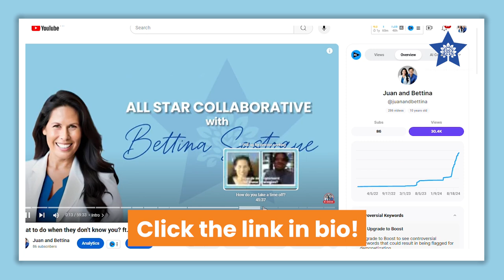How to Overcome Adversity and Find Health, Happiness, and Wealth with Blanca Luna Ainsworth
Blanca's YouTube: @YourHealthIsYourGreatestWealth

Join Blanca Luna Answorth as she shares her incredible journey from culinary expert to health advocate, endurance athlete, and YouTube content creator. Learn how she used running marathons to overcome personal tragedy, reclaim her zest for life, and find her smile again. In this video, Blanca offers powerful insights into healing from emotional trauma, the importance of community, and how to live a balanced, fulfilling life.

What You’ll Learn:

- How running marathons can help with emotional healing
- Blanca's journey from the culinary world to health and wellness advocacy
- How to find your smile again after experiencing loss or trauma
- The power of community and connection in overcoming adversity
- Key lessons from Blanca’s interviews with inspiring guests on her YouTube channel

Key Takeaways:

- Discover how physical activity and endurance sports can aid emotional recovery
- Learn about the farm-to-table movement and its impact on overall health
- Understand the importance of finding community and support during challenging times
- Get inspired by Blanca’s personal story of resilience and growth

If you're seeking motivation to overcome obstacles and lead a healthier, more fulfilled life, this video is for you.